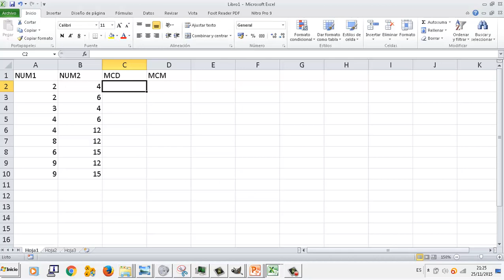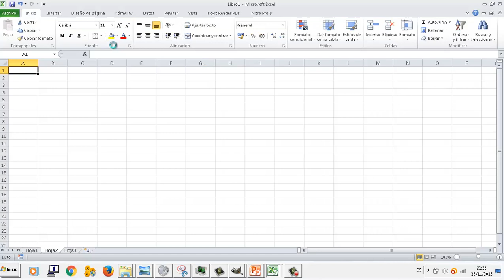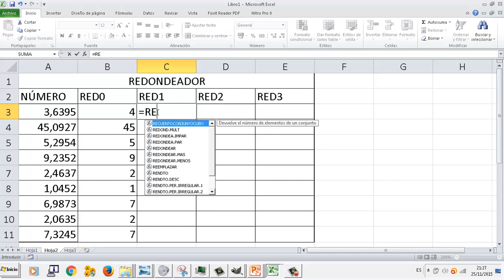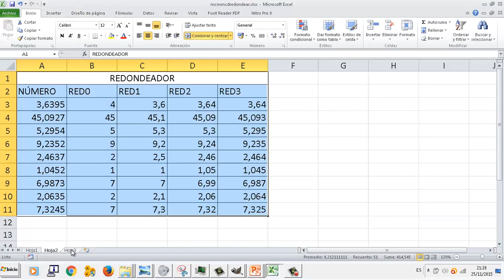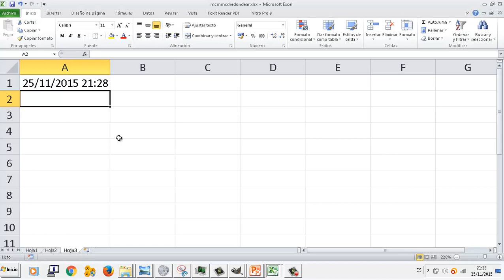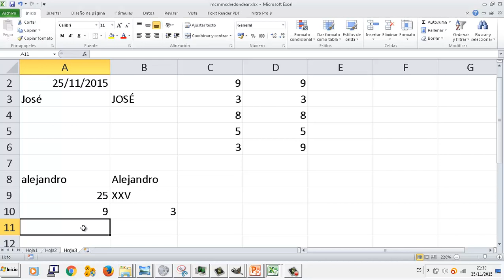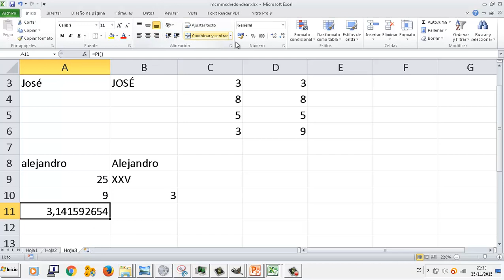UD0506 Formulas Introduccion Hoja de calculo Excel OACE FPB2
UD0506 Formulas Introduccion Hoja de calculo Excel